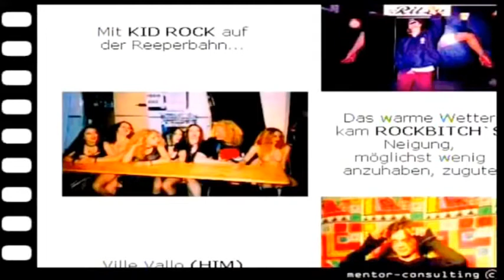Motörhead Soundcheck Wacken + Interview Lemmy Kilmister,Phil Campbell, Mikkey Dee by Eckart Borutto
Special: Motörhead Soundcheck ! Live Performance in Wacken 1997, Interview,  W:O:A, Lemmy Kilmister talks with Eckart Borutto about birthdayparty, band jubilee and living forever (1996): After this Interview I met Lemmy two times later but without filming. It was at Wacken and later we walked around the Reeperbahn and ended in the former Bar "Backstage". In the Interview he talked about his spontanious idea of never dying and living forever in Disneyland. Lemmy : "Rock'n'Roll ist definitiv nichts für alte Leute, das ist amtlich. Unser Geheimnis ist wohl, dass wir eigentlich immer noch Kinder sind." "Wenn du denkst, dass du zu alt bist für Rock'n'Roll, dann bist du es." Motörhead was : Ian „Lemmy“ Kilmister , Philip „Wizzö“ Campbell , Mikkey Dee, Phil „Philthy Animal“ Taylor, Pete Gill, „Fast“ Eddie Clarke, Brian Robertson , Michael „Würzel“ Burston, Lemmy Kilmister, Rockmusiker, Space-Rock-Band Hawkwind, Motörhead, Lemmy Kilmister Motörhead dead , Overkill, Bomber ( Ace of Spades (1980) , n Ozzy Osbourne, komponierte Head Over Heels für Girlschool, Can’t Catch Me für Lita Ford und produzierte das Lied Go Home Ann von der Single Bonzo Goes to Bitburg der Ramones Heavy Metal, E-Gitarre „Fast“ Eddie Clarke (1976–1982; † 2018) E-Gitarre Brian Robertson (1982–1983) E-Gitarre Michael „Würzel“ Burston (1983–1995; † 2011)

Eckart Borutto aka LONESOME ROKKA from Germany plays own Rock´n Roll songs. He performs solo or with Band. In the 1990ties he joined Bands like Silent Scream, C.Barrack, Rockhouse, Catalina. He made TV shows and Interviews with Million sellers like Motörhead, Clawfinger, Kid Rock, Die Ärzte, Guano Apes, H-Blockx,… “